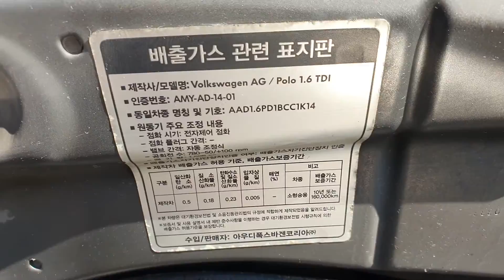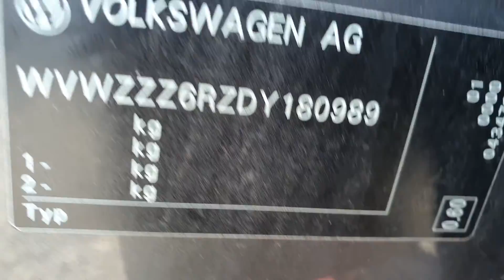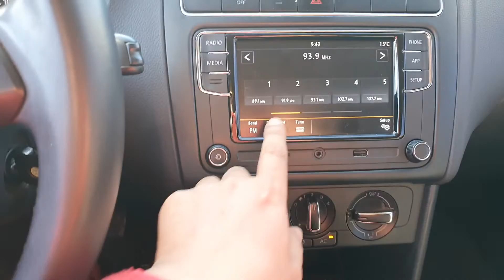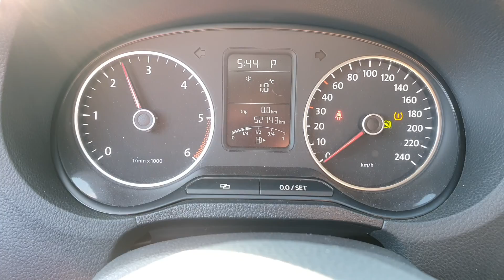2013 Volkswagen Polo TDI A/T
Hello.
We are pleased to indicate to you our readiness to regularly supply you quality used Korean cars kia, Hyundai car etc.
Therefore, kindly let us know via (whatsApp) or email " " your preferred cars, year model, quantity and your estimated budget for each car, please. We look forward to your reply and a long lasting fruitful business relationship.